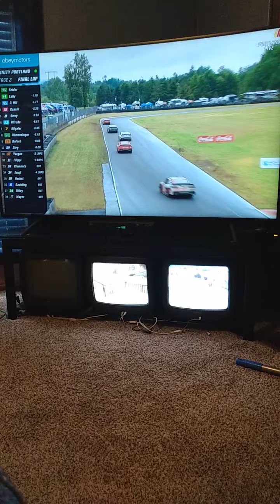Myatt Snider wins stage 2!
all credit to FS1 and NASCAR. Snider wins stage 2!